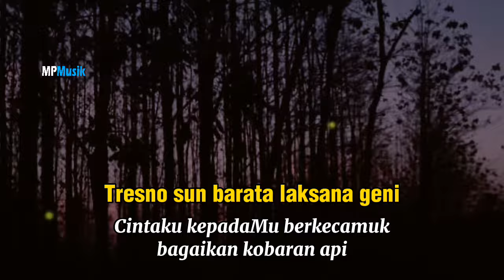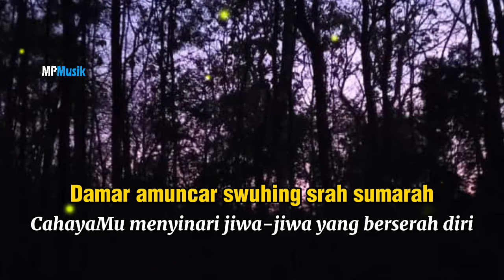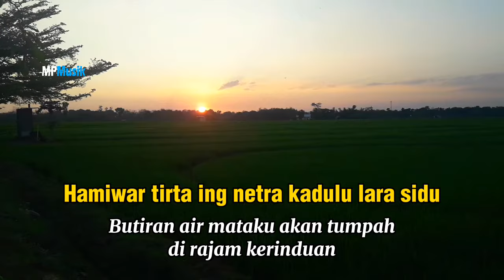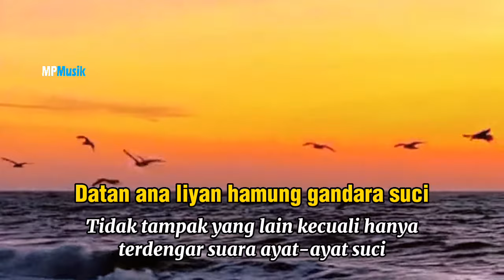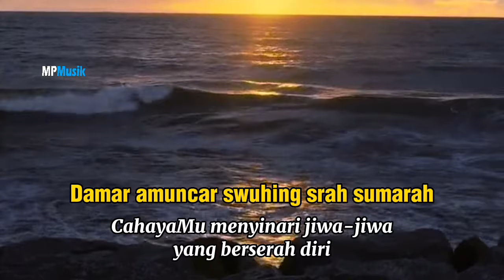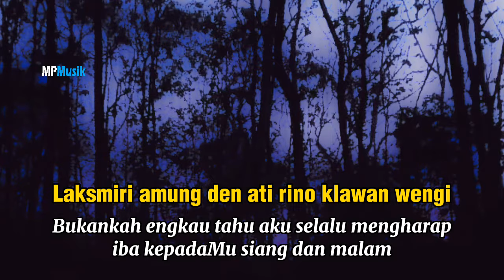Rini Sabdaningrum - Kidung Amukti Wening. ( Lirik lagu ) Kidung Jawa Mistis.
Sobat MP Musik semua. Khasanah sastra Jawa begitu luas untuk di gali. Salah satu budaya sastra Jawa adalah kidung. Kidung merupakan tembang Jawa dengan rangkaian bahasa Jawa Kawi atau bahasa Jawa kuno.
Rasanya menjadi suatu upaya yang perlu menghadirkan kidung-kidung Jawa agar masyarakat mengenal sastra Jawa.